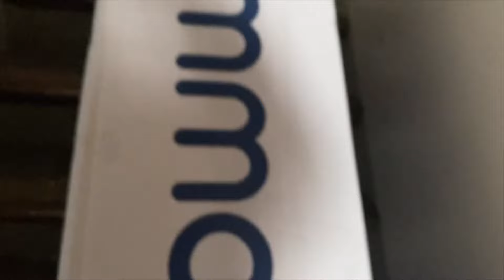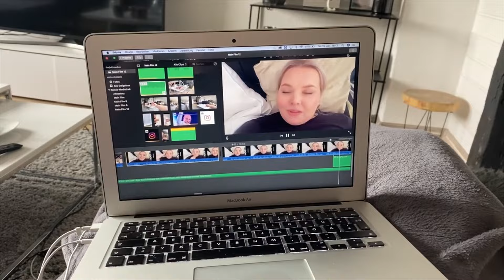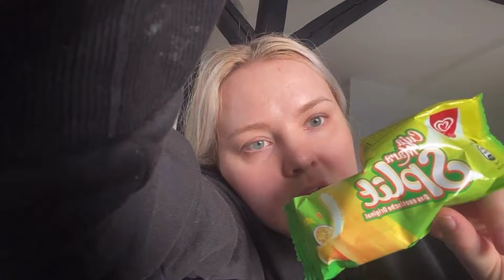Ramadan VLOG 3-5// Geburtstag, Panikattacke, Katzenbabys